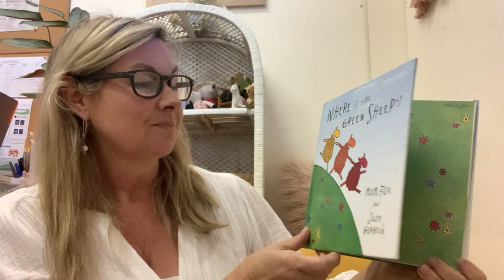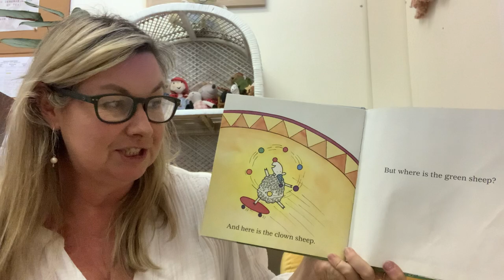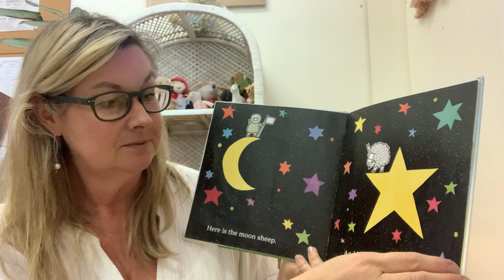Where is the Green Sheep?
Mrs Jo reads the story "Where is the Green Sheep?" by Mem Fox and Judy Horacek.